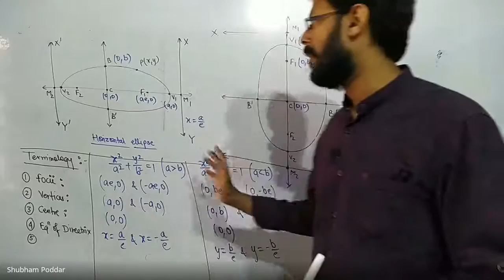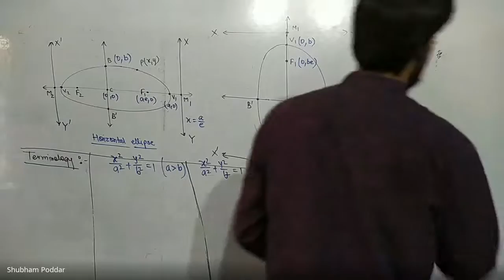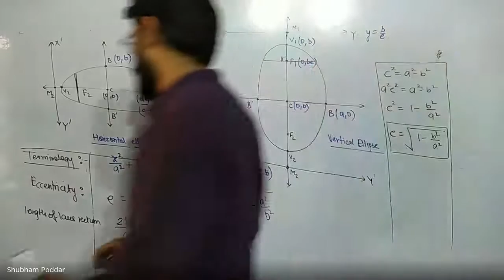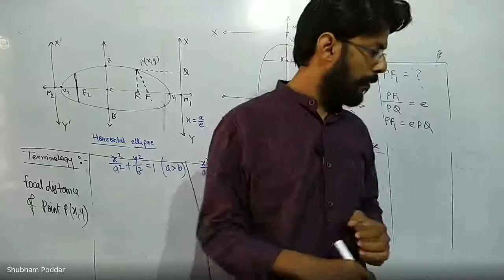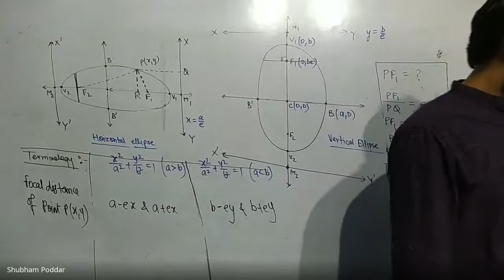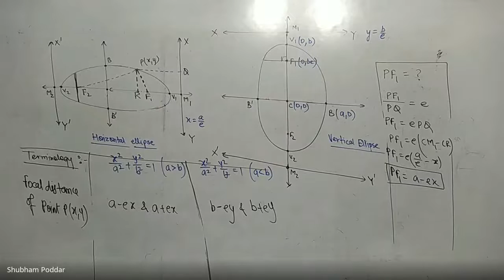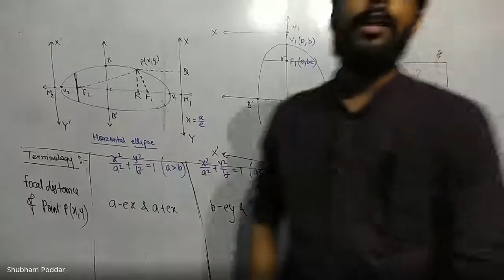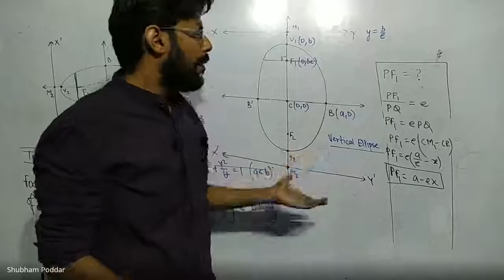Ellipse (03 Oct)